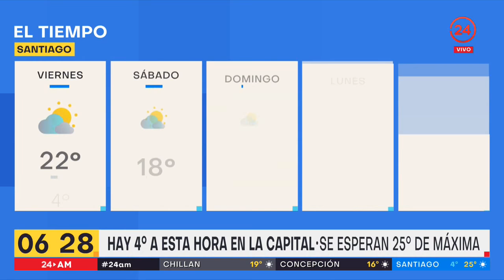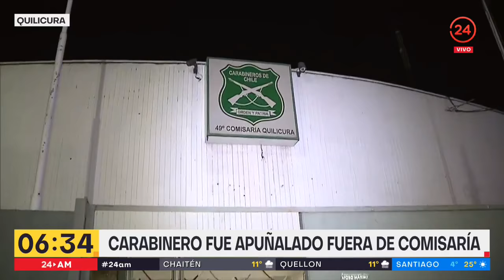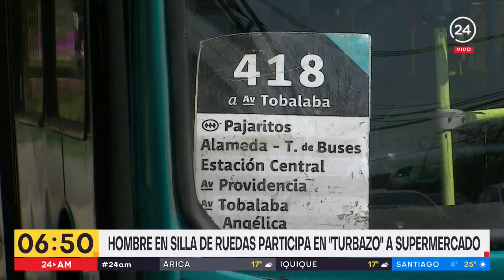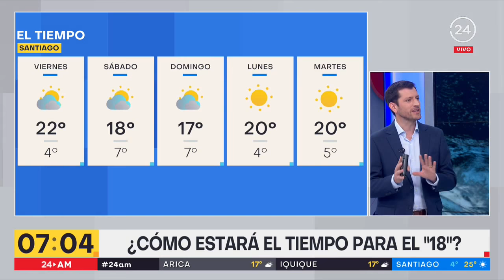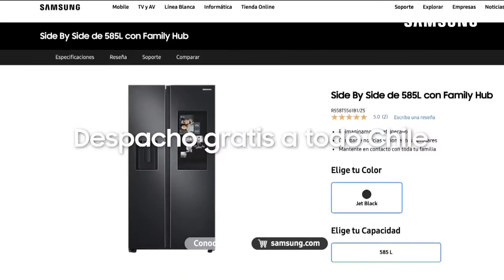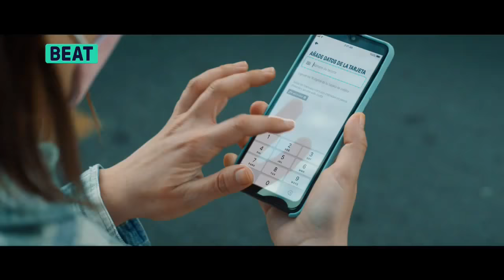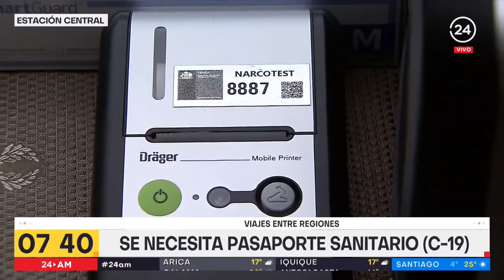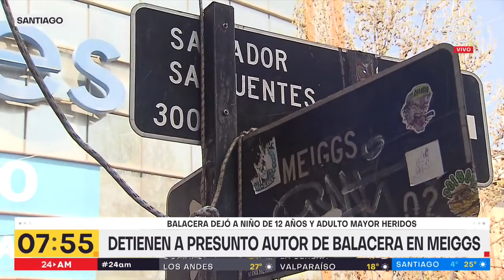24 AM - Jueves 16 de septiembre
Comienza el día revisando las principales informaciones junto a Valentina Reyes y Nicolás Vial.